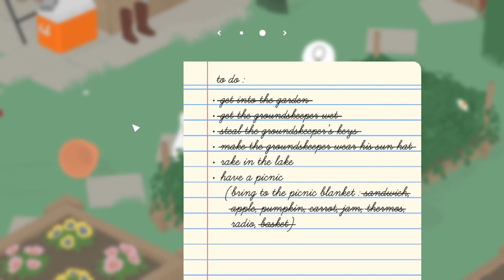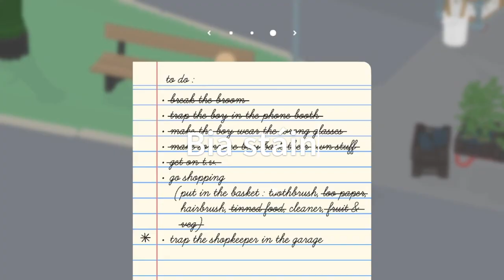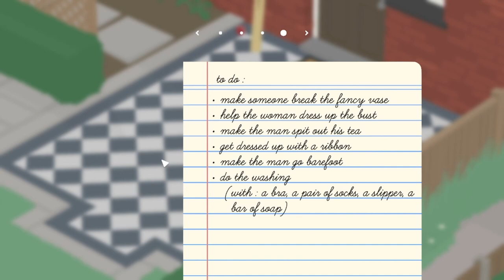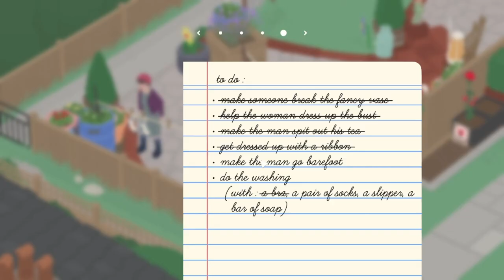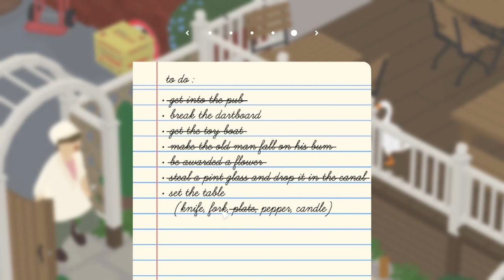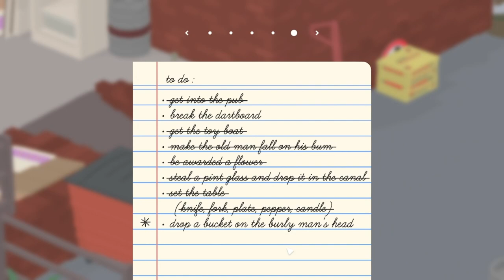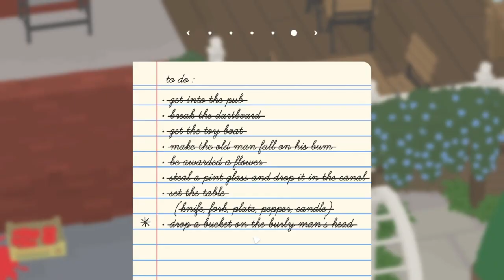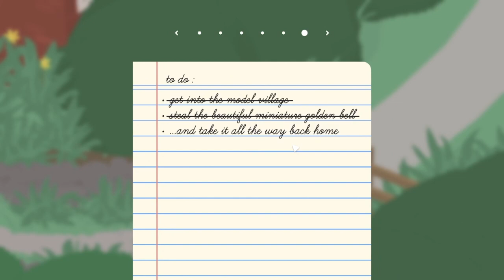Untitled Goose Game - All main missions in Irish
My playthrough of Untitled Goose Game with all of the main objectives translated into Gaeilge. My own commentary in Gaeilge.

At 00:00:58, I misremembered the tagline of the game as being 'It's a lovely day in the parish, and you are a horrible goose', rather than 'It's a lovely morning in the village...'. The translation of the correct tagline is the one I've put on the video thumbnail.

Game copyright: House House, 2019.